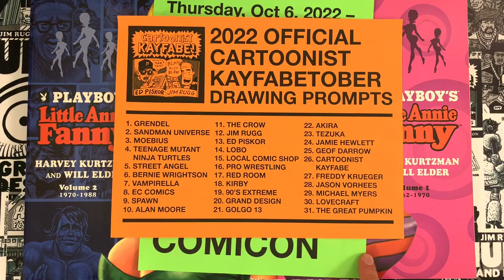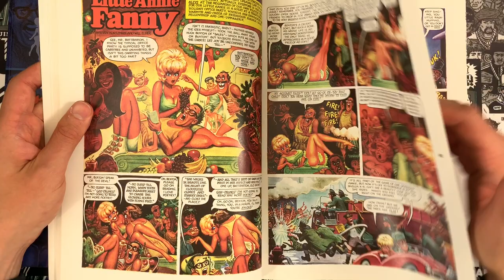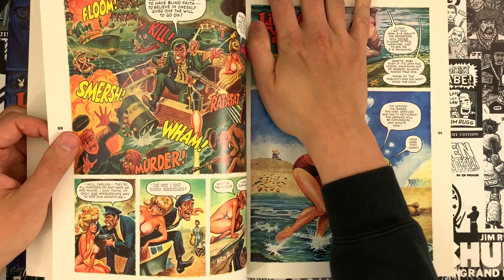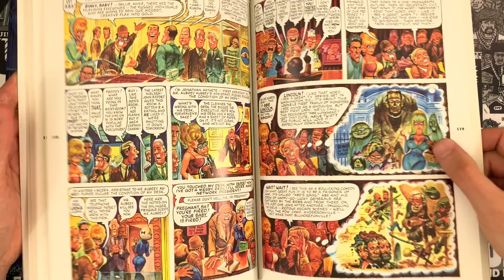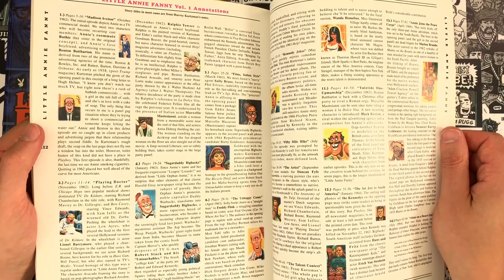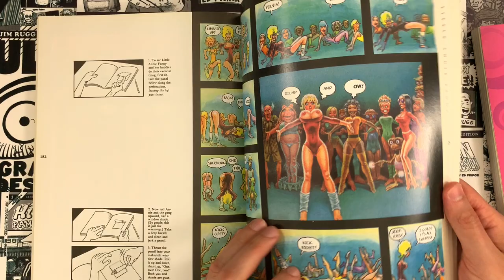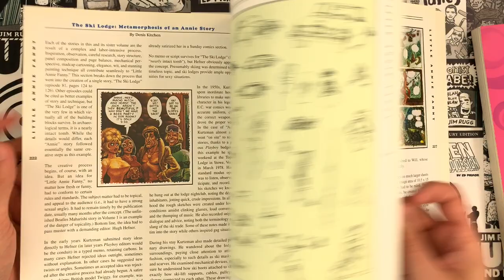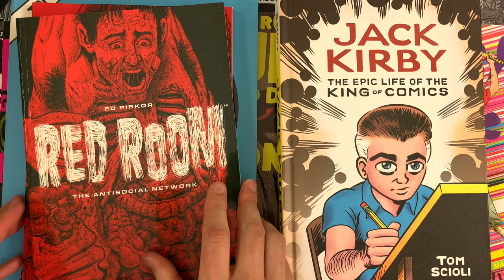PLAYBOY'S Little Annie Fannie. Your Dad's Favorite Comic Strip! NSFW!